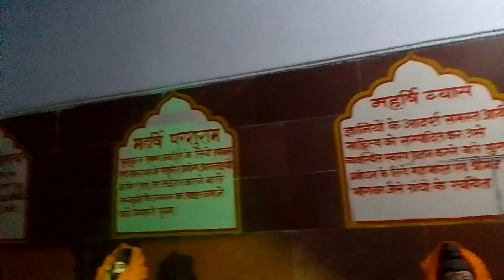PAN INDIA AWGP #5890+ #341 आतियाताल झांसी गायत्री शक्तिपीठ6 #18/12/2022 #